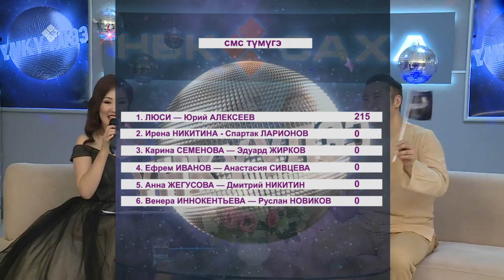«Үҥкүүлээ» Люси уонна Юрий Алексеев (04.12.21)